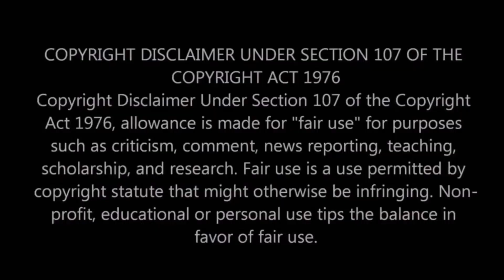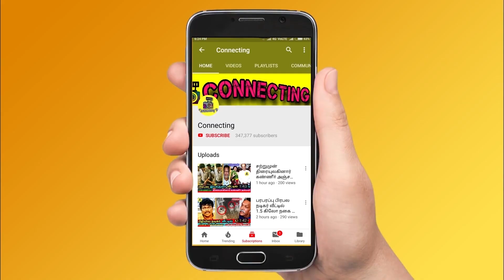Shock அடித்து விழுந்த Manimegalai ! வீட்டில் நடந்த அதிர்ச்சி சம்பவம் ! Cook With Comali Season 3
Shock அடித்து விழுந்த Manimegalai ! வீட்டில் நடந்த அதிர்ச்சி சம்பவம் ! Cook With Comali Season 3 ! Vijay TV ! BB Ultimate | 22nd February 2022 - Promo 1 | BB Ultimate | 22nd February 2022 - Promo 2 | BB Ultimate | 22nd February 2022 - Promo 3 | Bigg Boss Ultimate Day 5  – Promo | Bigg Boss Ultimate 24x7 | Bigg Boss Ultimate live streaming | BB Ultimate | BB Ultimate 24x7 | BBUltimate | Bigg Boss ultimate voting result today ! Suresh eviction ! Suresh evicted ! Suresh evicted as 1st contestant in bigg boss ultimate ! Suresh elimination ! Suresh eliminated ! Suresh eliminated as 1st contestant in bb ultimate ! Kamal about thamarai selvi ! Thamarai selvi in kamal episode ! Kamal praises thamarai selvi ! Kamal speech to thamarai selvi ! Balaji suresh fight ! Suresh shout at thamarai ! Suresh fight with thamarai ! Suresh and thamarai clash in bigg boss house ! Suresh and thamarai huge fight !

manimegalai prank video with friends and they feel emotional

manimegalai hussain latest video | cook with comali season 3

fight between vanitha and thamarai in kitchen team

clash between thamarai and vanitha in kitchen team

Bigg Boss Ultimate Tamil  – Thadi Balaji is getting very low votes and he got chances to evicted from Bigg Boss Ultimate Tamil  this week

Bigg Boss Ultimate Tamil  - 4th  week eviction process is ongoing and everyone expects Thadi Balaji  to be evicted from Bigg boss ultimate house

Bigg Boss Ultimate Tamil  4th week elimination process - all expecting Thadi Balaji will be eliminated this week as she got least votes this week

This week Nomination : Niroop , Abhirami , Vanitha , Anitha , Julie , Thadi Balaji , Snehan , Suruthi

Niroop  will be saved first as he got 1st place in voting ! Abhirami is in the second place | Julie is in 3rd Place ! Anitha sampath  in 4th place

Snehan  is getting high votes | Thadi Balaji is getting very low votes ! Snehan and Thadi Balaji is expected to get low votes

This week nomination process was very interesting as many people try to nominate Vanitha and Abhirami

Thadi Balaji is getting very low votes since the nomination process so probably she would be eliminated this week

Vanitha  is loosing her fame in Bigg Boss Ultimate Tamil  and she will be out of Bigg Boss Ultimate Tamil  very soon